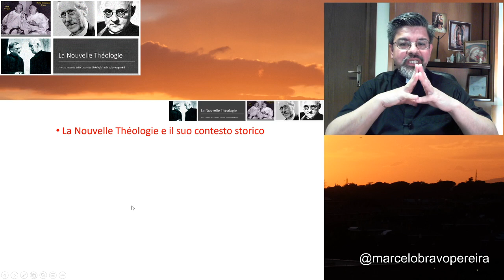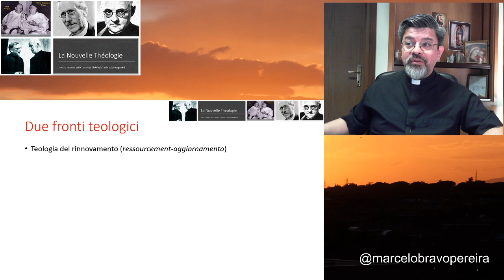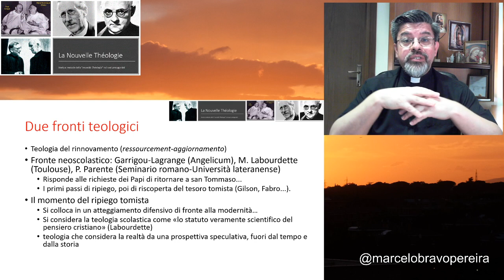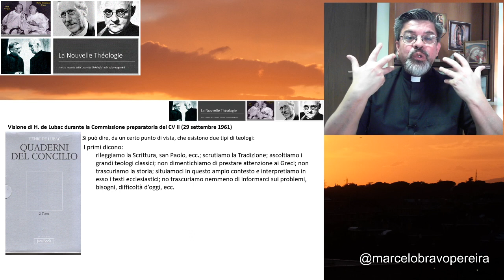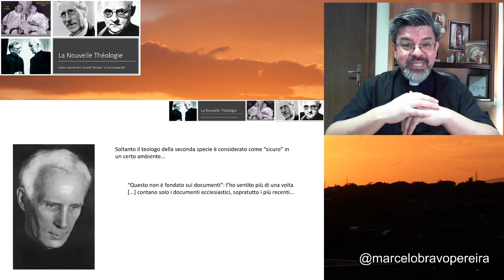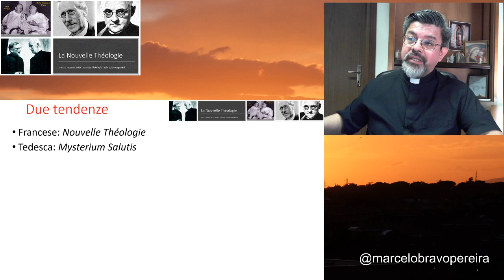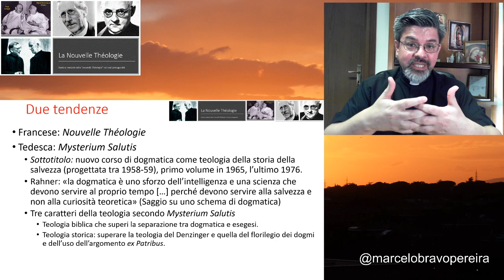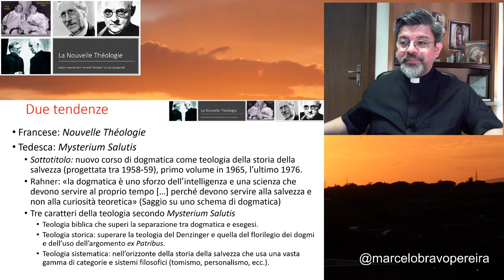03 Cronostoria della Nouvelle Théologie (prima parte)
In questa terza puntata cominciamo con la cronostoria della Nouvelle Théologie. Ho fatto però una digressione sugli "schieramenti" teologici della prima metà del secolo XX: da una parte il fronte neoscolastico inizialmente rinchiuso e irrigidito (poi sorgeranno grandi tomisti, alcuni di essi miei maestri)... L'altro fronte è rappresentato da due tendenze teologiche: la prima è la Nouvelle Théologie di lingua francese, e l'altra tendenza di lingua tedesca che gira attorno al grande progetto teologico che fu l'enciclopedia teologica "Mysterium Salutis".